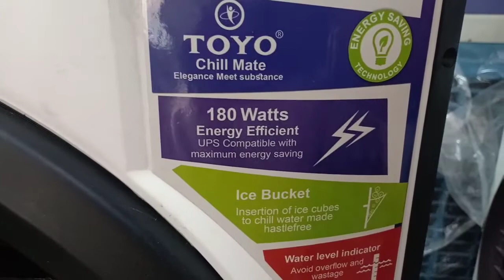Best Room air cooler